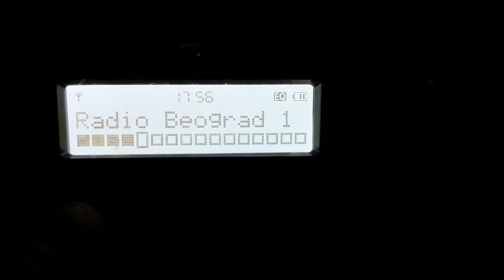Ястребац с Къшин